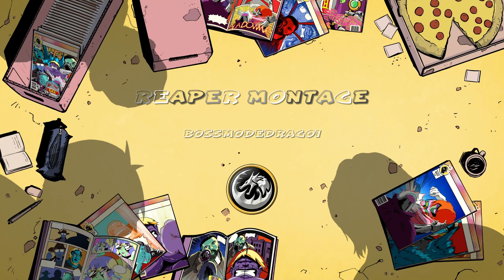REAPER MONTAGE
I really hope u guys enjoy it